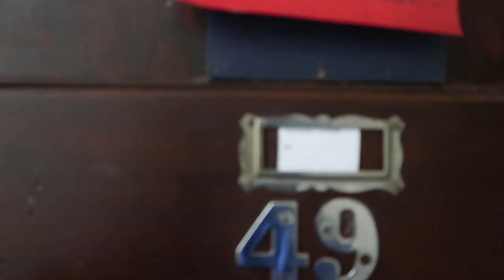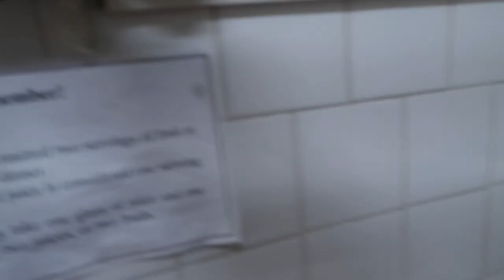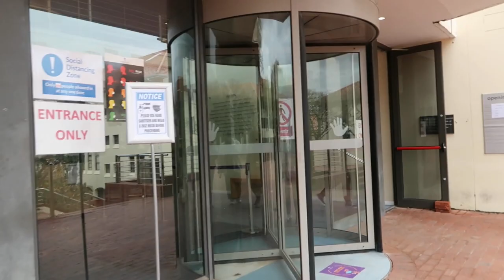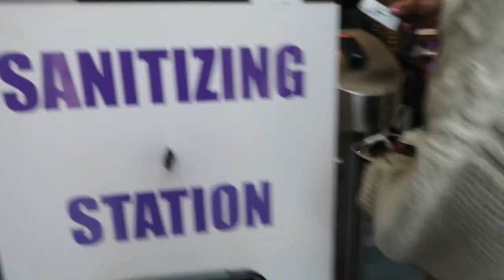VLOG: Studies, Gym, Self-Care & Netball (Rhodes University)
hey angels x

Here is the highly requested vlog from last week! the editing process took longer than usual lolz and the audio and captions (tags) ended up getting messy in the process but i tried to fix it a bit. I hope you guys enjoy this vlog, I had so much fun making this vlog and letting you guys into a little bit more of my personal life. What would you like to see next?

Lerato